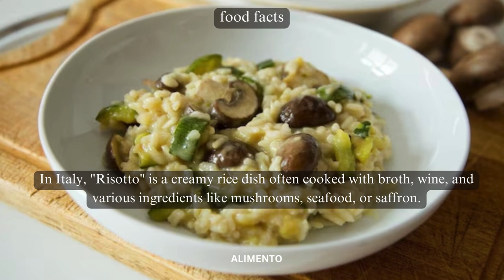💥🤯 Risotto Food Facts Part 88 | Alimento | Indulge the Elegance of Global Risotto Delights! 💢⁉️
In Part 88 of our Food Facts series, join us for a luxurious journey into the world of risotto, a dish celebrated for its creamy texture and rich flavors. Immerse yourself in the elegance of global risotto delights, where each spoonful tells a tale of culinary sophistication. From the pot to the plate, this episode promises to take you on a gastronomic adventure through the indulgent layers of global risotto sensations! 🌐🍚

🎥 In this episode, we'll guide you through the artistry of risotto, exploring the meticulous process of cooking the perfect grains, the variety of ingredients that lend unique flavors, and the cultural influences that have made this dish a symbol of culinary refinement. As we delve into the heart of risotto, you'll gain insights into how it has become not just a meal but a canvas for creativity, a comfort food, and the pleasure of savoring a dish that's both timeless and globally adored. 🍽️🌍

🍃 Whether you're a risotto enthusiast or simply curious about the global culinary scene, this video is your guide to appreciating the diverse flavors and traditions that define risotto. From the first luscious bite to the last comforting spoonful, each serving embodies the spirit of a culinary journey that invites you to savor the richness of tastes. 🍚🌍

Subscribe to Alimento and hit the notification bell to stay updated on our upcoming culinary explorations, where we continue to uncover the rich tapestry of flavors, traditions, and stories that define various cuisines. From classic dishes to contemporary delights, our channel is your passport to savoring the diverse tastes that make up the culinary world. 🌍🍚